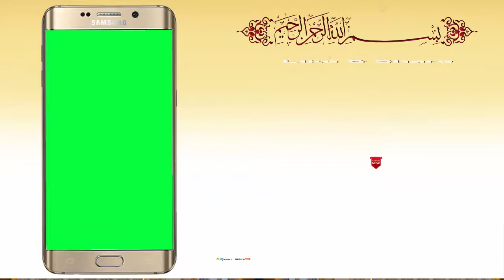Mobile Green screen Back ground Video | Best Logo Green Screen Video | Best Intro green screen Video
Thank you all for your great support in my
MixBackGroundWithTechnicalGuru channel!

Download & Enjoy!!!